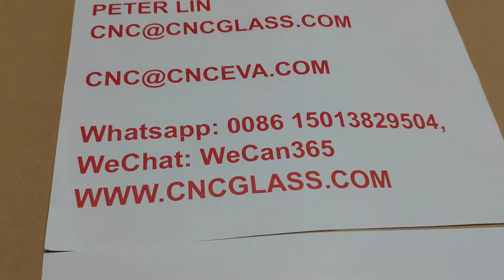blades 11 1 of hot knife heating knife for sgp SENTRY PLUS INTERLAYER remains cleaning 1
Upgraded self air-cooking Edges Cleaning hot knife for SGP PVB laminated safety glass
Hand operated tool for cutting small quantities, for short-time operation only.
To cut and seal synthetic fiber products, such as ropes, bands, belts and fabric.
Fitted with cutting foot, the combined tool is especially effective for cutting
synthetic fabric without cutting surface.
Controlling heating by switching the toll on and off

WeChat: WeCan365

Hot Knife Electric Rope Cutter Cautions
Always operate the Hot Knife in well ventilated space.
Never burn off the excess residue on the Hot Knife blade. The blades will over
heated and be warped.
Only operate Hot Knife when it is in contact with the insulation board
Keep hot blades away from skin, clothing and other flammable materials.
Allow blades to cool before handling. Hot Knife may cause injury or burns to
exposed surfaces.
If the temperature inside the tool is too high, the unit will get hot and the internal
 thermal protectors will turn it off, after it cool, the Hot Knife will operate again.